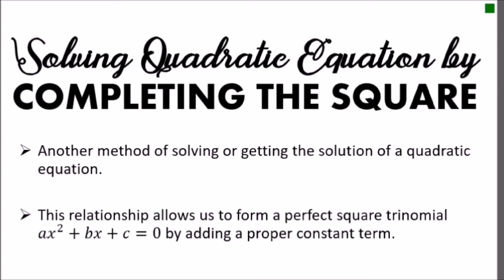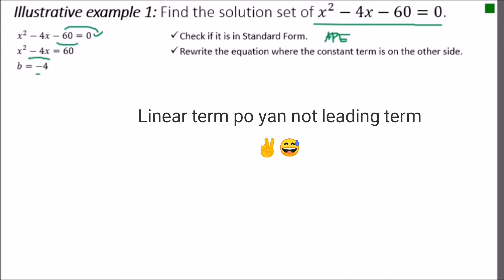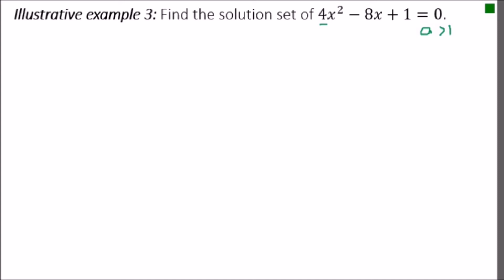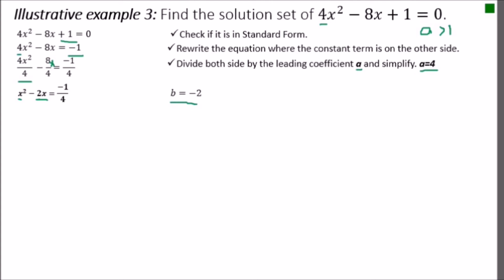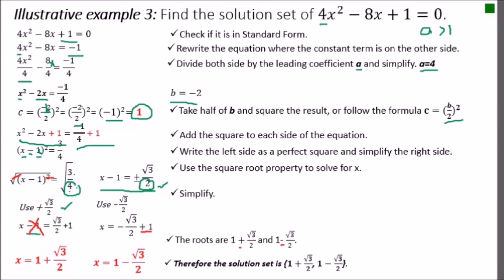Solving Quadratic Equation by Completing the Square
Ang lesson na ito ay tungkol sa pag solve bg quadratic equation gamit ang method na Completing the Square. Tapusin ang video upang mas madali itong maintindihan 😊

Ang content ng video lesson na ito ay naka align o naka base sa Module 2nd quarter sa Math ng SDO Malabon SLEM 4 para sa Week 2.

I-share mo na din para makatulong ka sa iba pang students 😊😘